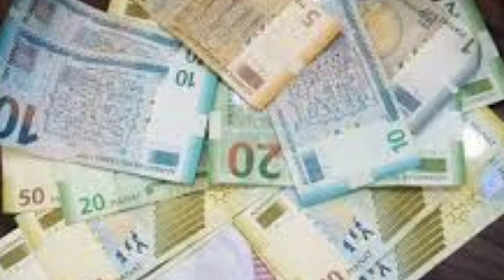SON DƏQİQƏ: Maaşlarla Bağlı Mühüm XƏBƏR...HƏR KƏSİN DİQQƏTİNƏ